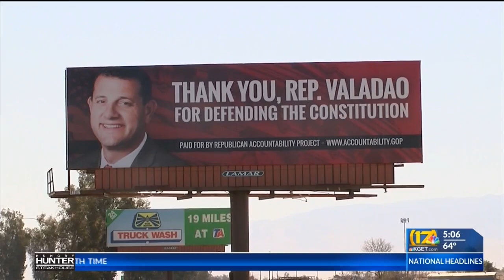One-on-one interview with CA-22 candidate Rep. David Valadao